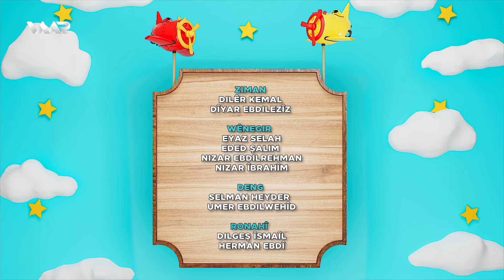Warê Zarokan 7 - Ahenga Warê Zarokan (123) وارێ زارۆکان ٧ - ئاهەنگا وارێ زارۆكان